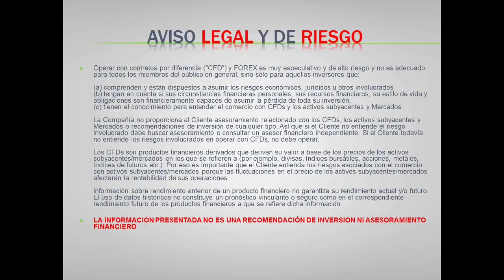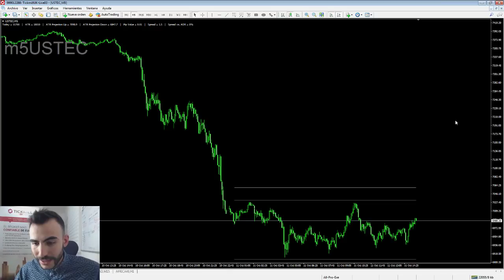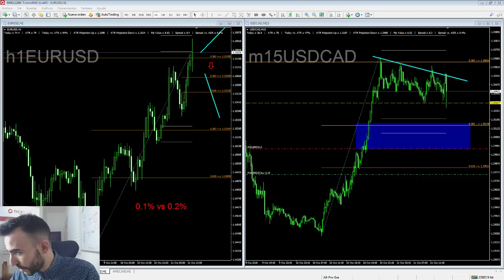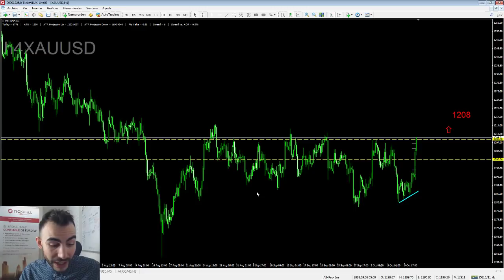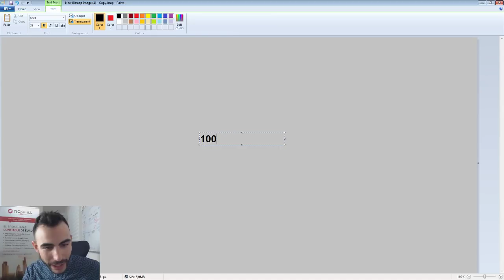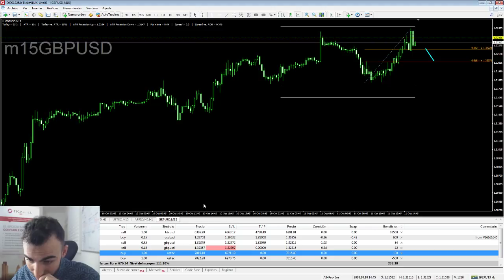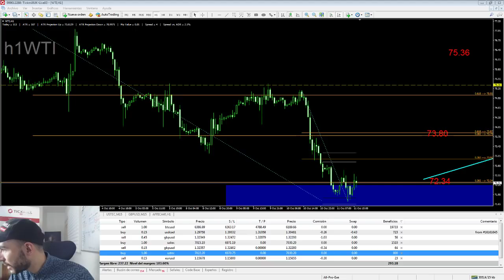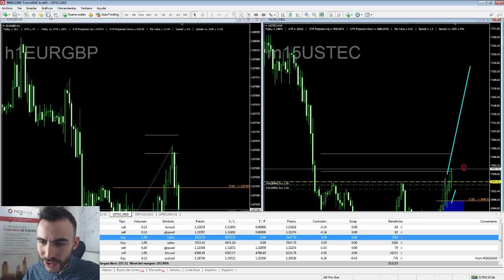Trading en Vivo de la Sesión Americana - 11 Octubre 2018